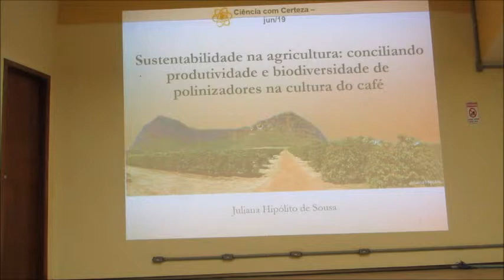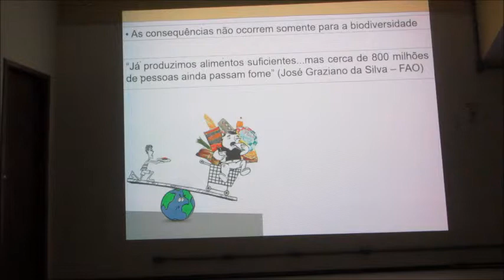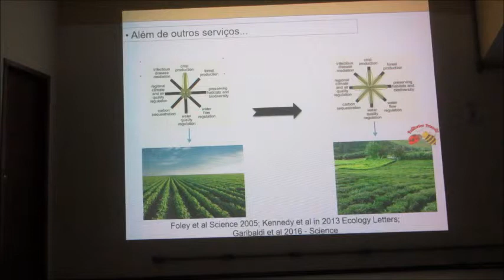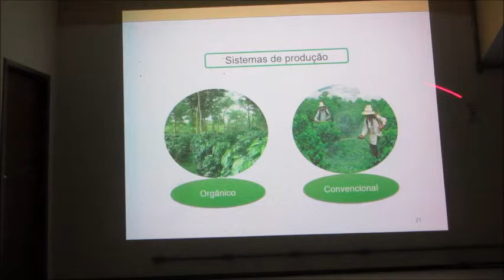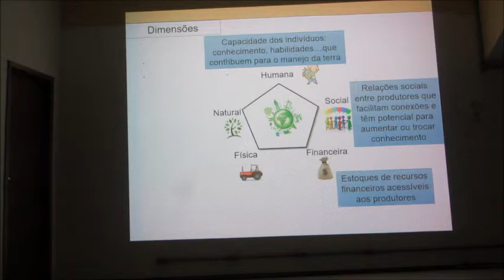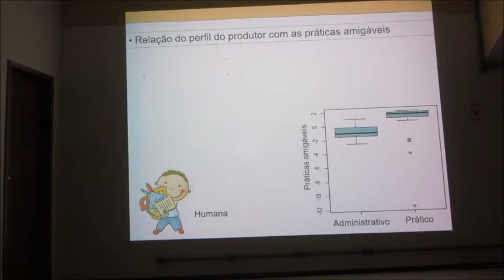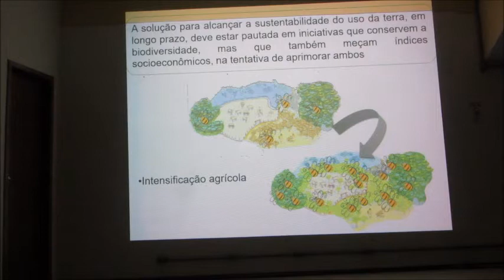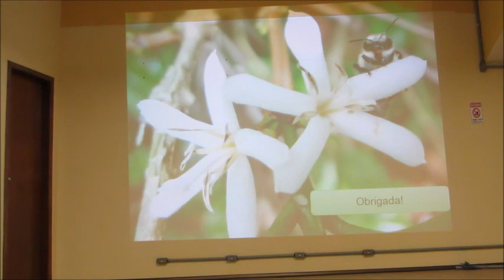Sustentabilidade na agricultura: conciliando produtividade e biodiversidade de polinizadores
Palestrante: Juliana Hipólito
Doutora pelo Programa de Pós Graduação em Botânica-INPA

Resumo: Embora os sistemas agrícolas dependam da biodiversidade para a produção de alimentos, a mesma não é normalmente considerada no planejamento de terras, agravando os problemas de perda de biodiversidade e estabilidade dos sistemas. Em propriedades de café da Chapada Diamantina, Bahia, analisei como podemos conciliar a produtividade da cultura com a conservação da biodiversidade, pensando em múltiplas dimensões (financeira, natural, física, social). As práticas sustentáveis que visam o aumento de polinizadores naturais no café, levam a inúmeros benefícios na paisagem e ao produtor, sendo práticas que devem ser incentivadas a longo prazo para estabilidade do modelo de produção agrícola atual. Nesta palestra, pretendo demonstrar os modelos que foram utilizados para gerar as informações, assim como o contexto geral das pesquisas na área da polinização agrícola.